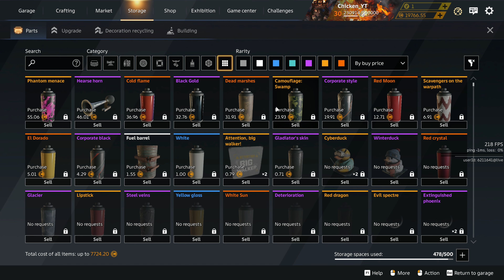Crossout: Weekend Night Clan Battles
23-24/11/2024

Crossout was the post-apocalyptic MMO Action game in which you can craft your unique battle vehicles from a myriad of interchangeable parts, ride them directly into combat and destroy your enemies in explosive PvP online battles!